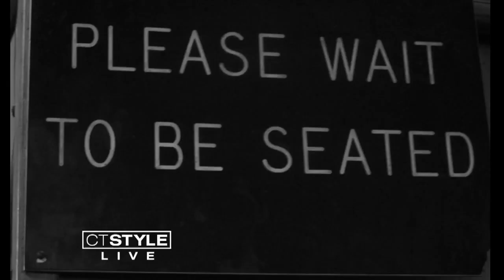NH Docs Film Festival: Pizza wasn't invented in New Haven, it was perfected here!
Gorman Bechard of  the New Haven Documentary Film Festival & the documentary joins us to share Pizza and A Love Story, which tells the history of Pepe's, Sally's & Modern.